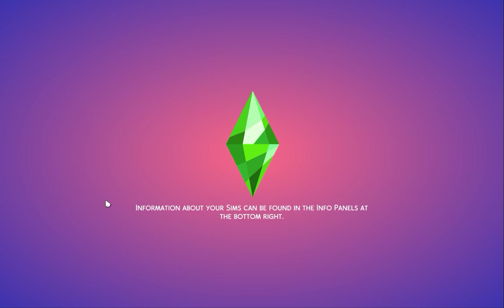GET IT, PIPER 🔥 - Piper's Legacy #6 - TS4 LP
I went and rushed things because I'm impatient.
Enjoy! :D